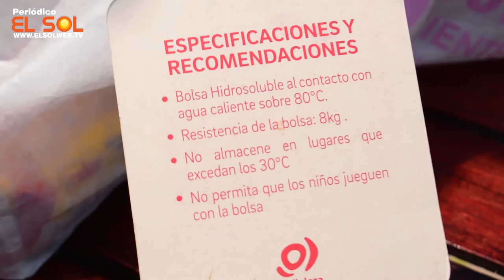La primera bolsa 100% soluble llega a Colombia gracias a Mallplaza y Solubag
Mallplaza reafirma su compromiso con el cuidado y protección del medio ambiente, es por eso que ha emprendido su nueva campaña en conjunto con Solubag llamada “Los océanos celebran”.